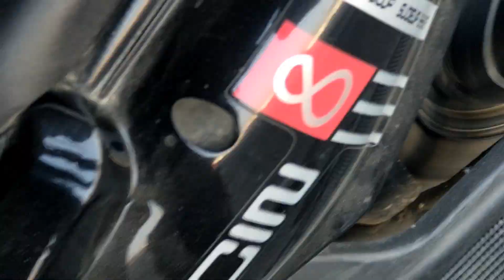I celebrate Valentine Day at Airport || Sujan gossain